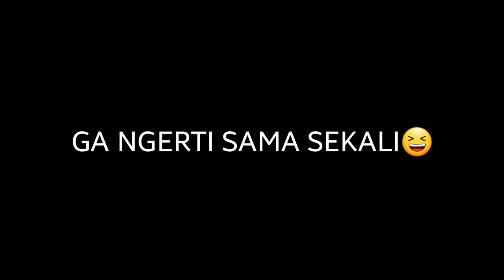FLOATING MARKET IN HAT YAI || KHLONG HAE VLOG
So guys.. Kali ini video aku sedang ada di floating market hat yai yaitu terkenal dengan penjualan kaki lima dengan menggunakan perahu di pinggir danau..

Di sini itu buka nya di akhir pekan jumat-minggu jam 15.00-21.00.. Dan harga makanan nya itu juga tidak mahal-mahal amet kok.. Pilihan makanan nya banyak banget dan banyak aneka ragam tempat air minum yang unik..

Ikutin terus saya di channel ini dan tetap dukung saya naneun stefani.. Maaf jika video nya agak goyang, dan salah dalam pengucapan.. Don't judge people because everyone is not perfect